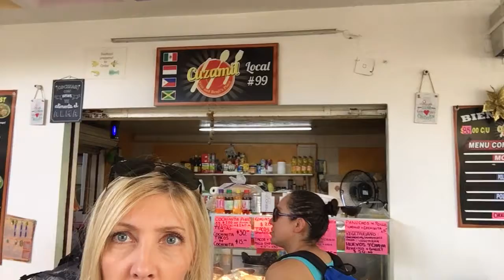Symphony of the Seas - Cozumel - Lunch in the Local fish market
Stories of Lands and Seas - Cozumel - Pranzo a base di pesce nel mercato locale dove é possibile gustare anche un pranzo a base di tacos!